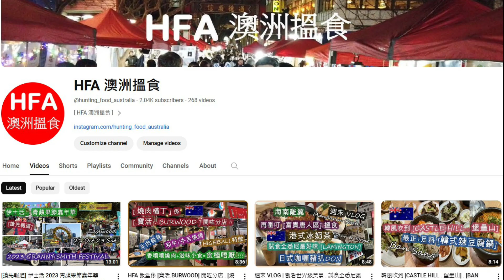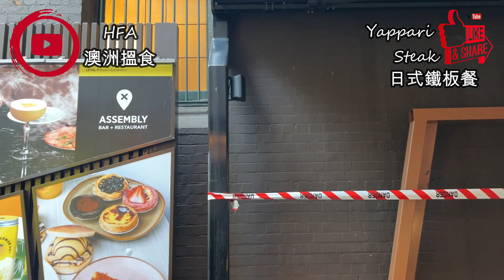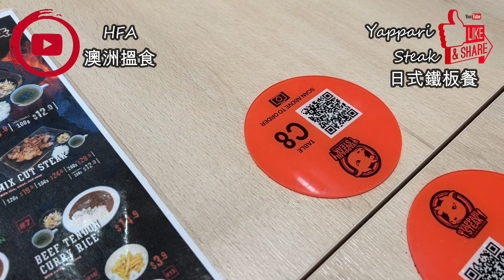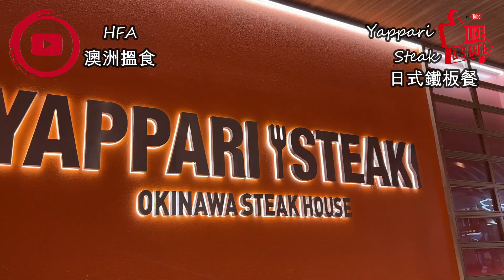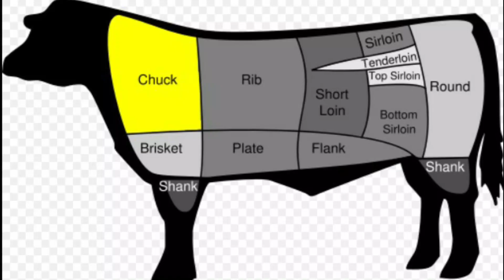試食[日式鐵板牛扒.YAPPARI STEAK] . 日日排長龍[人氣店] . 超過10款醬汁任點任食 . 精選[澳洲靚牛扒] . 顧客可選喜歡的牛部份 . 日式咖喱飯味道如何？ | HFA 澳洲搵食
精選片連結
HFA VLOG | 唔想煮飯? 又出到市中心[飯堂] . REGENT PLACE 燒肉橫丁 . 香噴噴燒肉+滋味小食=食極唔厭？ 牛肉刺身+和牛+炸牛脷+HIGHBALL特飲
[富貴唐人區.車士活] 食足一天 . 超人氣 [日本拉麵 MANPUKU] VS [港式煲仔飯] + [蒙古烤羊串] . 知名比利時朱古力品牌 [GODIVA 雪糕] 作完美終結
Yappari Steak Regent Place
地址: Regent Place Shopping Centre, 101 Bathurst St, Sydney NSW 2000, Australia
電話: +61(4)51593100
攝錄硬件及編輯軟件:
1) iPhone 13 Pro Max
2) Filmora 9